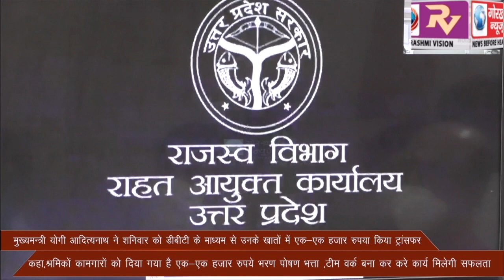श्रमिकों व कामगारों के उज्ज्वल भविष्य के लिए मुख्यमन्त्री योगी आदित्यनाथ ने शनिवार को डीबीटी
श्रमिकों व कामगारों के उज्ज्वल भविष्य के लिए  मुख्यमन्त्री योगी आदित्यनाथ ने शनिवार को डीबीटी के माध्यम से  उनके खातों में एक एक हजार रुपया  किया ट्रांसफर कहा श्रमिकों कामगारों को दिया गया है एकएक हजार रुपये भरण पोषण भत्ता टीम वर्क बना कर करे कार्य मिलेगी सफलता